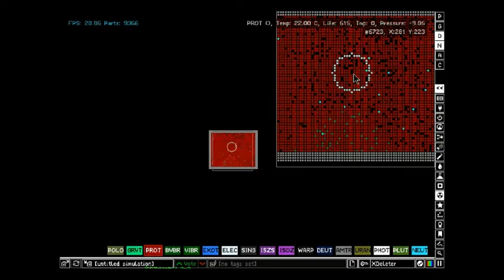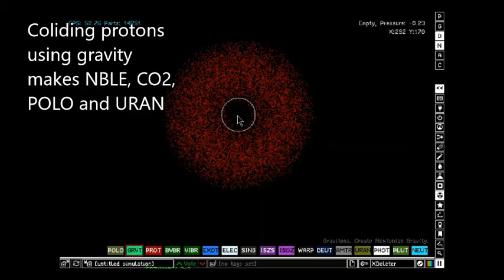The Powder Toy - All proton reactions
All proton reactions
NOTE: There is a mistake in HYGN + ELEC = PROT, there should be PHOT instead of ELEC